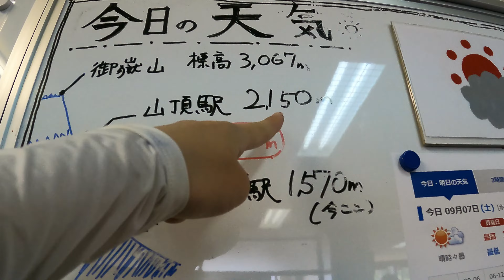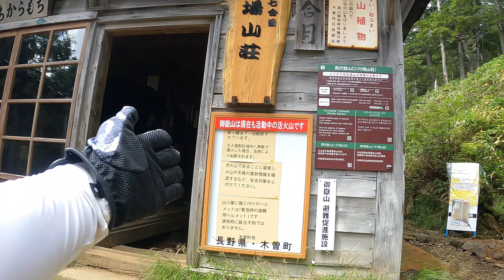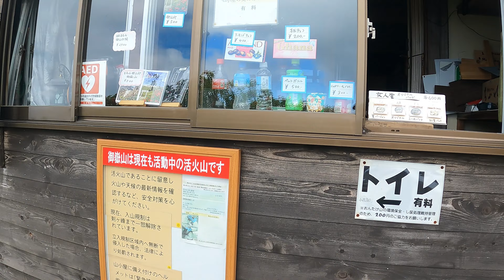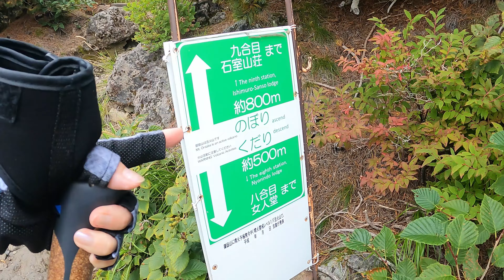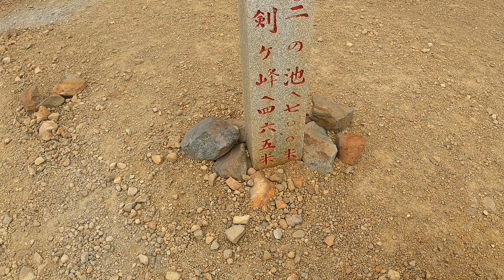【長野】御嶽山 初心者が初めてソロで3000m峰に登ったら…ギリギリだった！（バス＆ロープウェイ～ピストン）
2024年9月上旬　山頂☀11℃予報
剣ヶ峰　標高3067m
標準タイム　5時間28分
距離　７km
登り　975m

0:00　OP～木曽福島駅　バスチケット売り場
0:40　中山道福島宿
2:17　御岳ロープウェイから見える景色
3:25　本日のコース説明と高度順応
4:30　スタート～行者山荘
5:22　御嶽山のこと
6:37　ドキドキとボヤキが止まらない…
8:21　女人堂
12:33　石室山荘
15:55　山頂
17:47　下山開始
20:30　おつかれ山～御嶽山振り返り

‹朱　山の三種の神器›
ザック　カリマークリーブ３０small（背面SとMあり）（Amazon）

トレッキングシューズ
X ULTRA 4 MID GORE-TEX(最新VERが出ています）

雨具　ミレーTyphon50000（中にダウンを着るためにMを選択)（Amazon）

‹使用機材›
Gopro9（13まで出ている！）（Amazon）